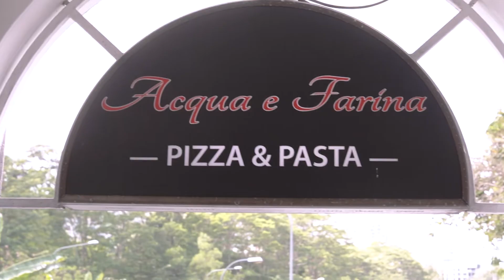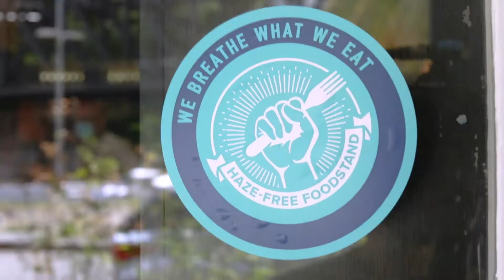Haze-Free Foodstand x Inch Chua: Acqua e Farina (Full Video)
Join singer-songwriter, Masterchef finalist, and sustainability advocate Inch Chua, as she visits food establishments in Singapore to try delectable Haze-Free food.

Tune in to the full video interview for "Haze-Free Foodstand x Inch Chua: Acqua e Farina" where Inch chats with Chef Roberto of local Italian restaurant, Acqua e Farina (@acquaefarinasg, located at Rail Mall) and tries out the treats made using RSPO-certified palm oil, as well as their signature pasta!

Support Acqua e Farina for being a HazeFreeFoodstand!

Haze-Free Foodstand is a campaign by PM Haze that aims to celebrate local eateries that use Haze-Free Palm Oil products in their operations.